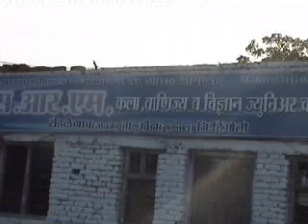Yehale Odha Hingoli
Changing Village ,Yehale , Odha , Hingoli , Maharashtra , India